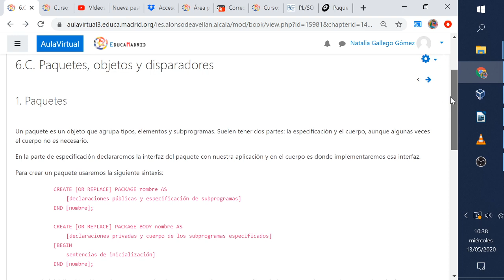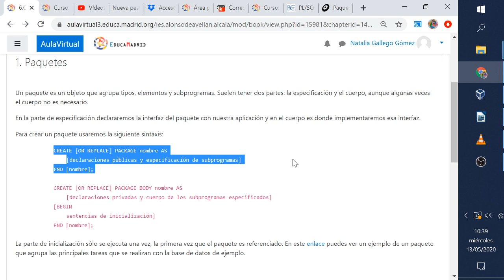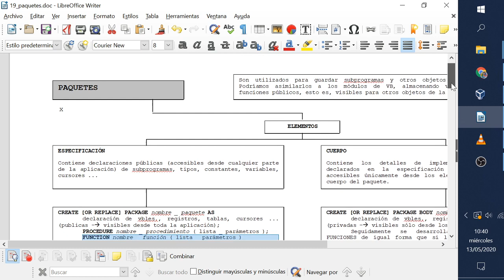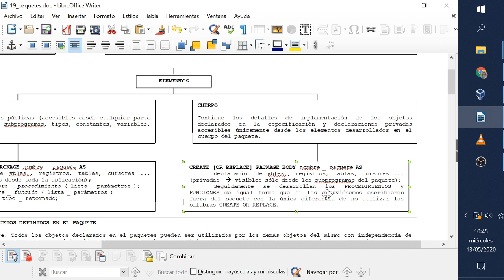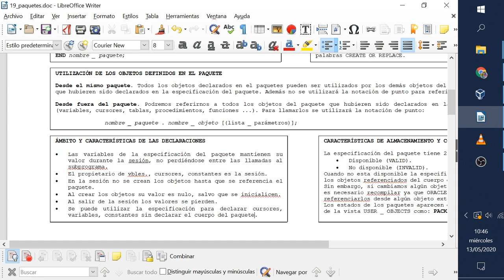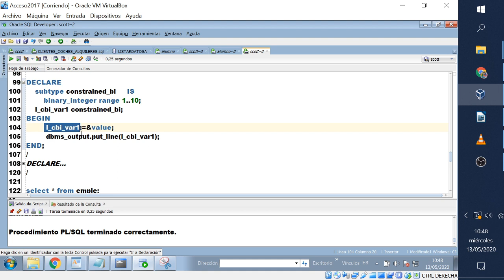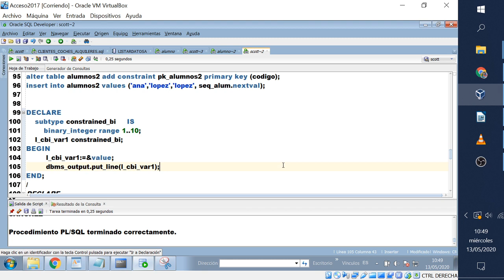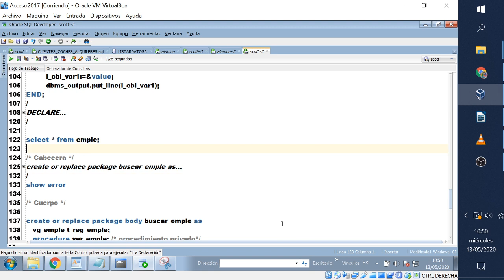paquetes parte 1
creación de paquetes y ejecución de procedimientos y funciones de un paquete.
Ademas tiene subtipos y parámetros de sustitución